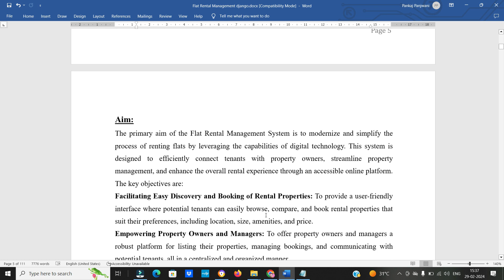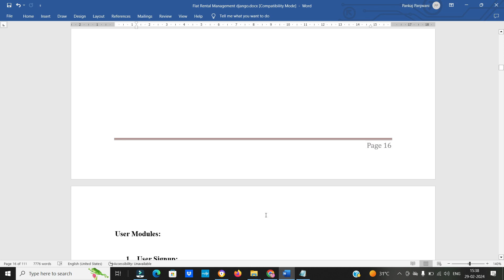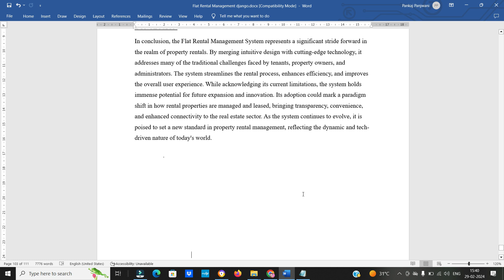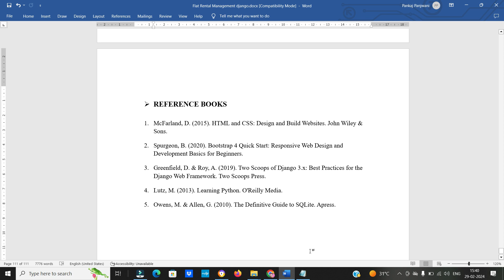Project Report - Flat Rental System using Python Django